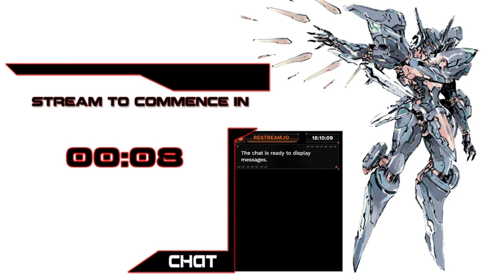Star Ocean: Integrity and Faithlessness Livestream Let Play Part 5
The search for Relia is one as the group finds another facility. Hopefully, they can find an answer to their Kronos problem.